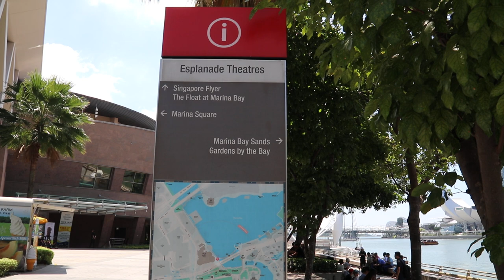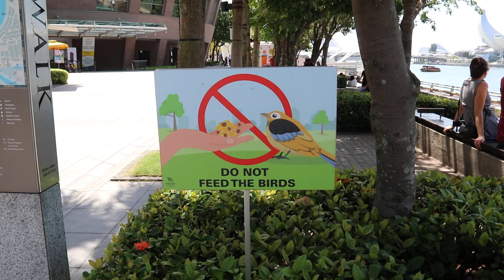Travel Stories: Singapore tourism -The Esplanade on Fri Apr 5, 2019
April 5, 2019, 11 am. Bright, sunny and humid. Tourists from various countries like the Jubilee Bridge area. Mobile phone photography is a big happening in tourism.